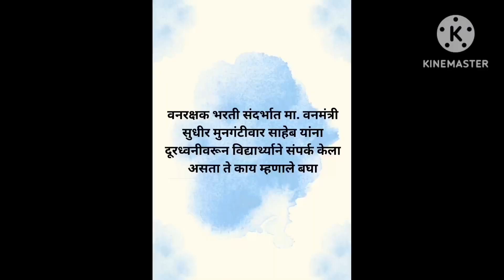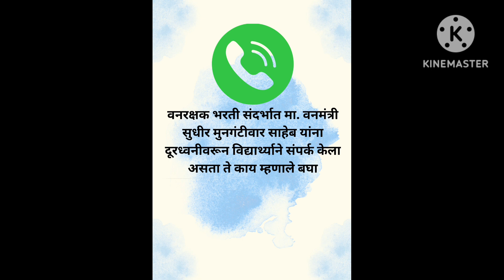वनरक्षक भरती २०२३ update forestguard वनरक्षक महाराष्ट्र महाराष्ट्र शासन वन विभाग#trending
Maharashtra green Army